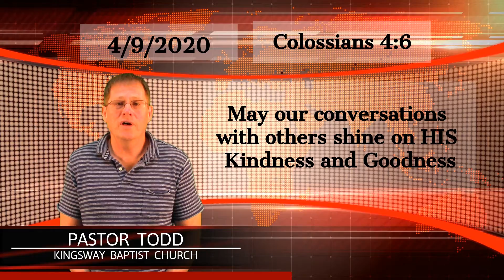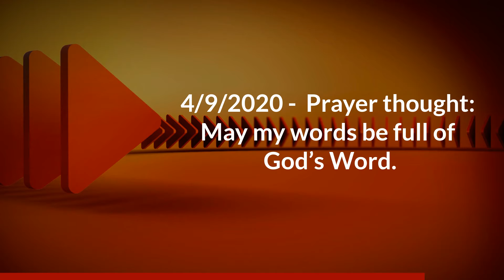April 9...2020 Daily Devotion by Pastor Todd